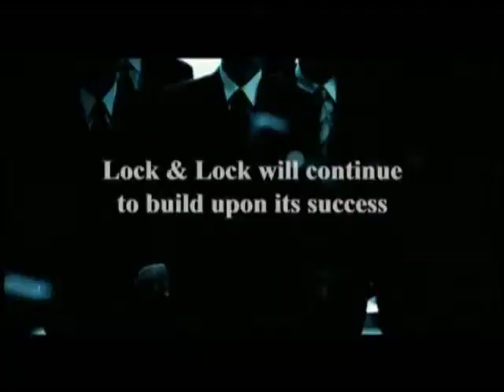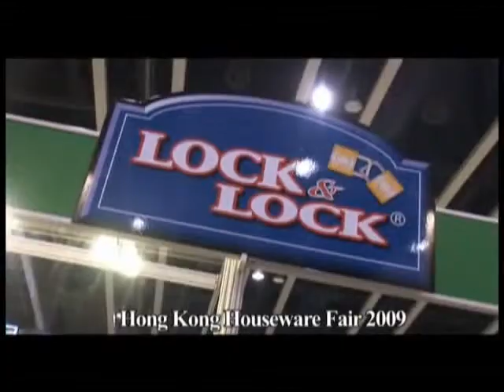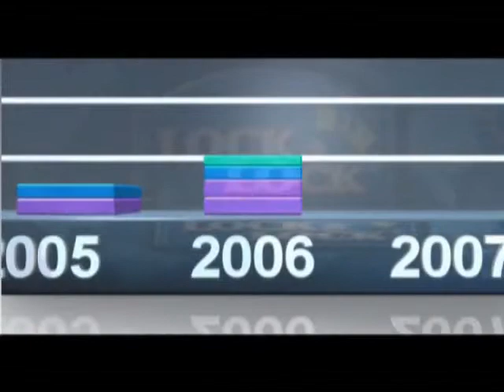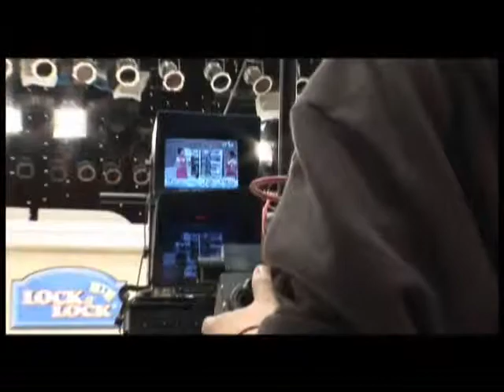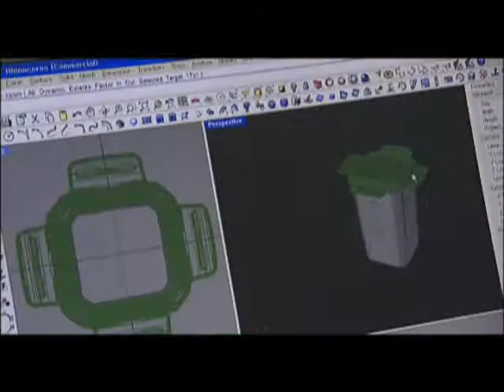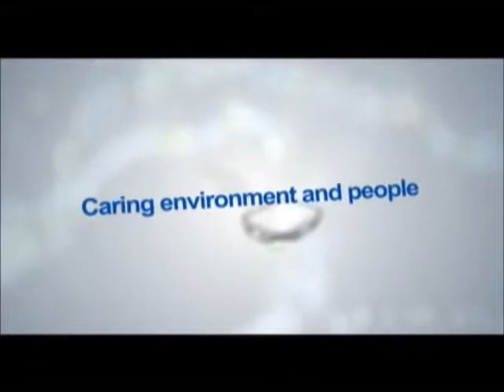Lock & Lock A Top Global Brand TVC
Lock & Lock - Storage solutions which go Beyond Kitchen